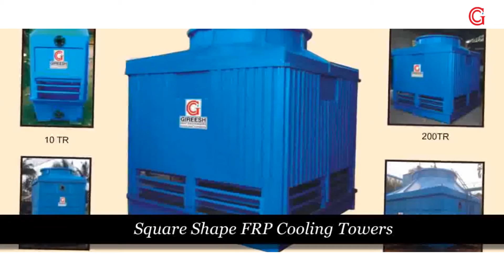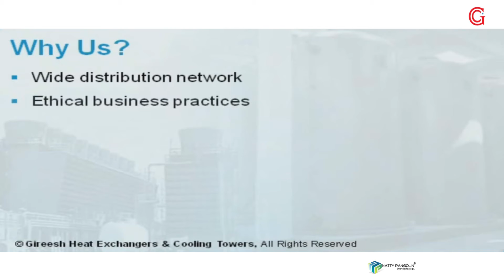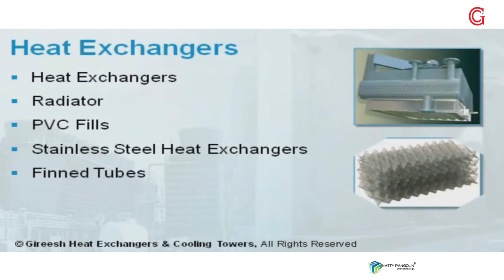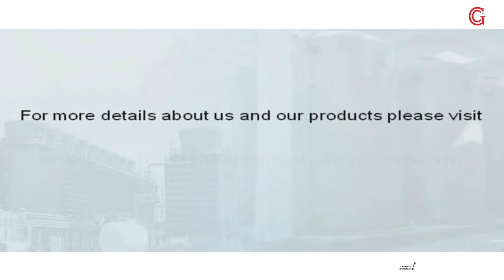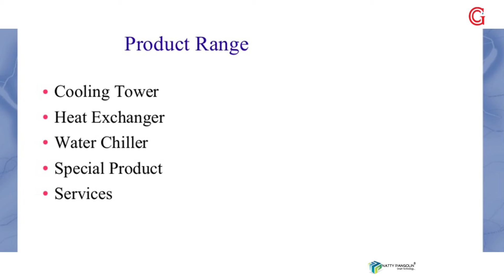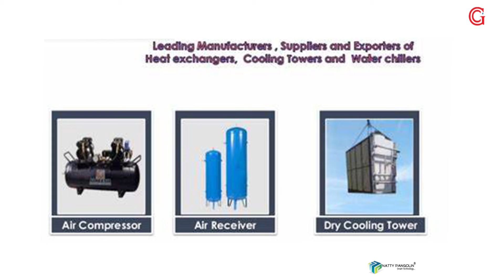Gireesh Heat Exchangers & Cooling Towers | Spiffy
Established in the year 1998 at Coimbatore, Tamil Nadu we “Gireesh Heat Exchangers & Cooling Towers” are “Sole Proprietorship” based firm engaged as the manufacturer of Cooling Tower, Heat Exchanger, Water Chiller and many more. We have carved a niche amongst the most trusted names in this business, engaged in offering a comprehensive range of these products. Our offered products are known for their efficient working, long life and easy usage.

We are guided by set of quality management principles and stringently monitor every production processes. With the help of our advance testing facilities, we deliver products that are completely defect free.

We work in cooperation with equipment manufacturers to provide our users the products, designed to optimize performance and reliability.

A renowned company catering to the needs of different industries with premium quality products.